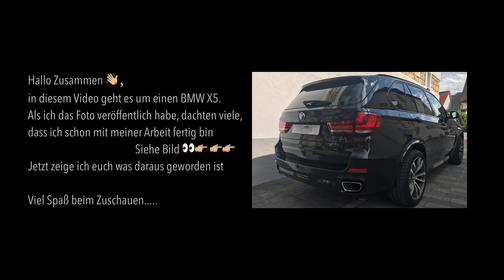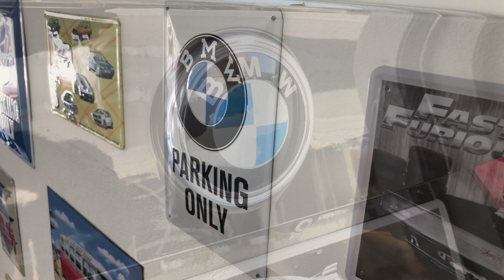BMW X5 Professional Detailing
Carlounge Professional Car Detailing
in diesem Video habe ich einen BMW X5 bis in Detail Aufbereitet.
durch falsches anwenden von Produkten hat der Lack viel gelitten, im Innenraum sah es einigermaßen gepflegt aus. Durch eine Lackreinigung und mehrere schichten Politur hat der Lack sein natürliches Glanz erhalten, um es beizubehalten habe ich eine Langzeitversiegelung aufgetragen.